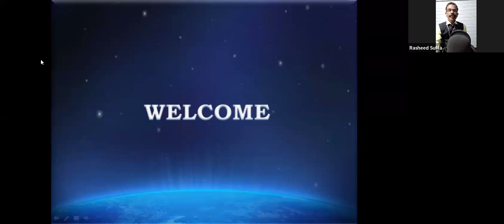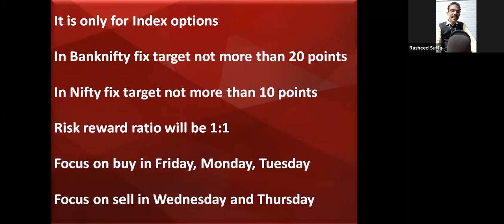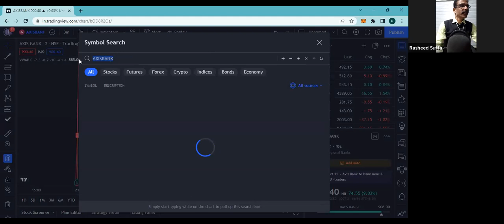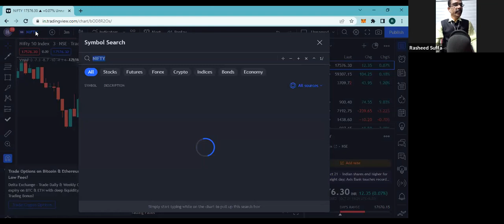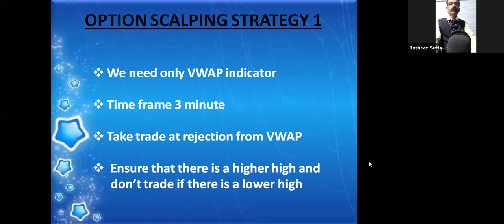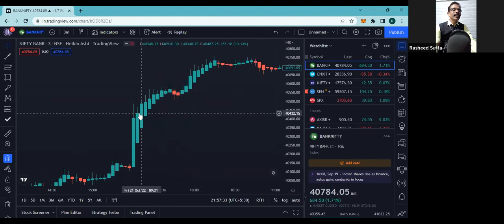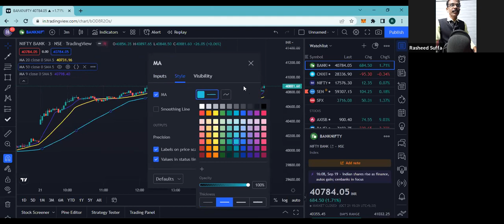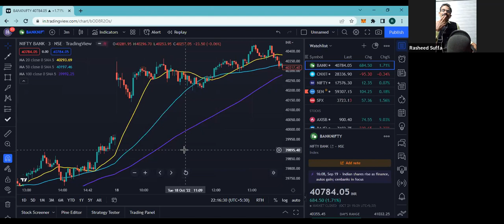Option Mania - Part 9